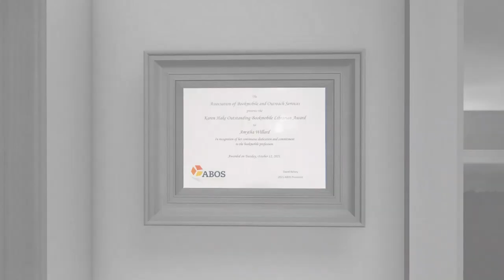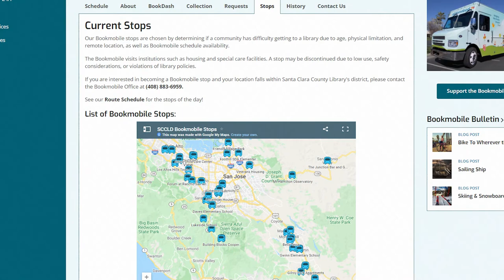Bookmobile Video Tour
Better know the Bookmobile by taking this short video tour.